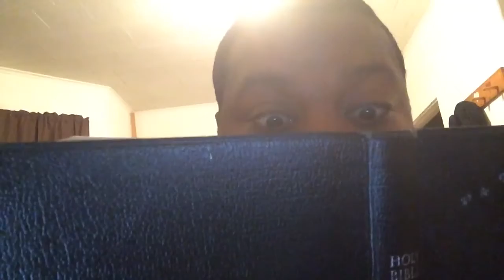Truthit! #26 Can't condemn!